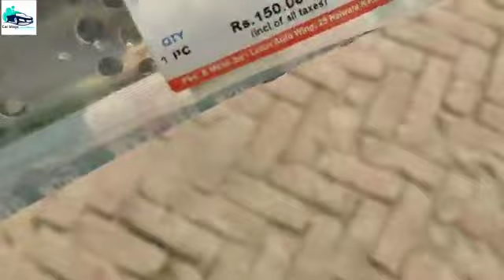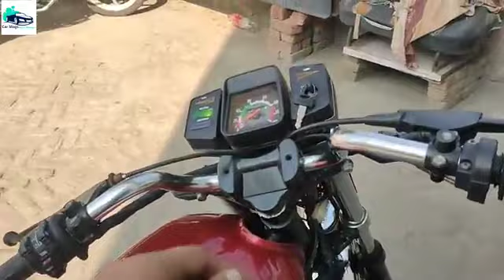Rx 100 status 4 sound muffler 4 difrant sound rx balvinder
Rx 100 4 muffler sound